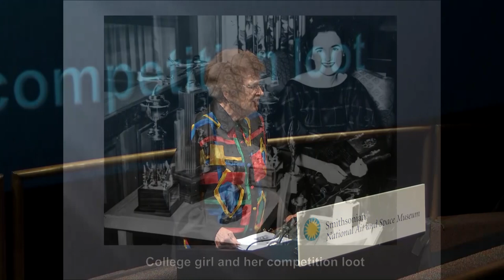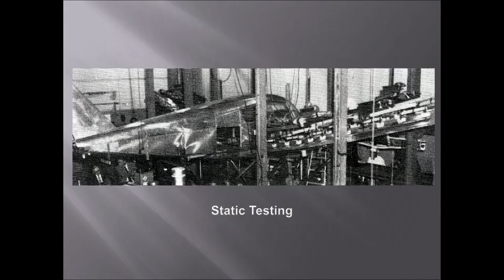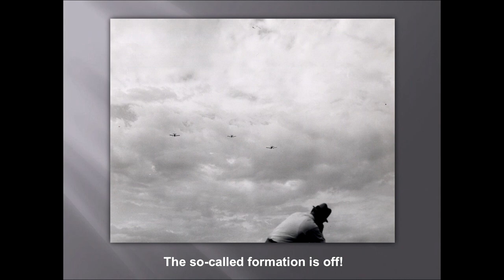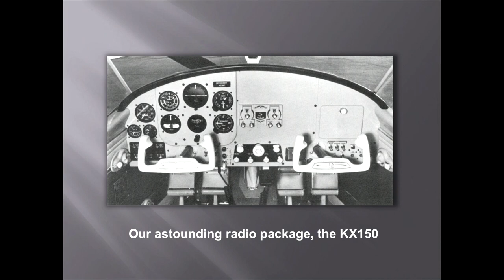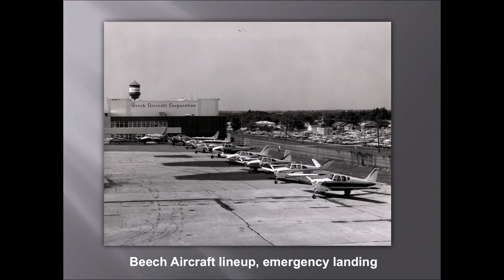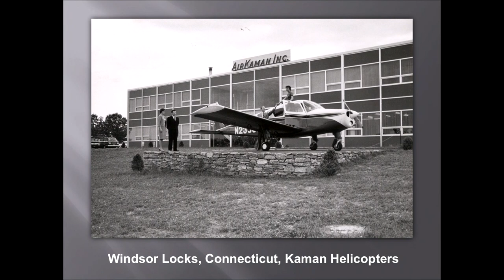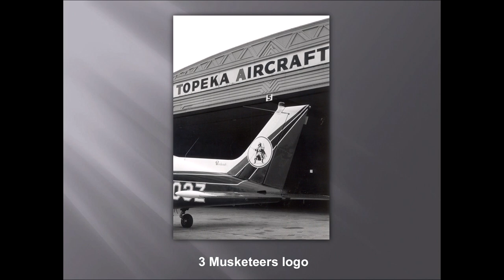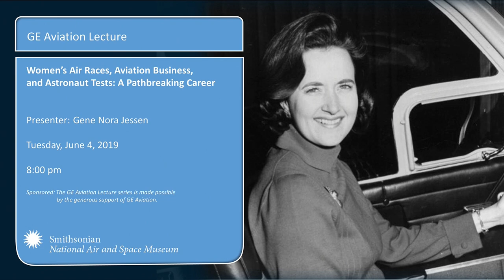Women’s Air Races, Aviation Business, and Astronaut Tests: A Pathbreaking Career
When taking astronaut fitness tests is just a footnote in your long list of accomplishments, you know you’ve had an amazing career.

✓ International President of The Ninety-Nines organization of women pilots.
✓ Sales demo pilot for Beech Aircraft Corporation, flying their entire line of airplanes through every state in the continental U.S.
✓ One of the thirteen women who passed privately-funded astronaut testing similar to those of the Mercury astronauts.

Meet Gene Nora (pronounced Janora) Jessen. During her extremely successful aviation career, she was a pilot, flight instructor, business owner, and published author who also participated in a private research program evaluating women’s potential as possible space travelers. At the Lovelace Medical Center in 1960, she was one of an elite group of women pilots who took the physical testing regimen used for NASA’s Mercury astronauts. After the program was cancelled, House subcommittee hearings in summer 1962 made the question of women’s potential for spaceflight national news.

Jessen is not only an accomplished pilot herself but also an expert on the history of women in aviation. Come hear the tales of her many flying adventures, including air racing and flying cross country in formation to promote a new aircraft.

The GE Aviation Lecture Series is made possible by GE Aviation.